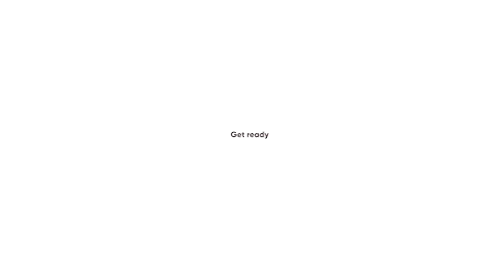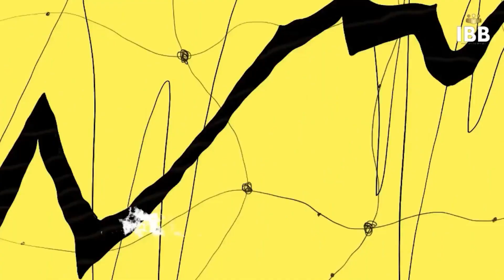Full Episode: Marketing Interview the Head of Marketing at KGOC Global Harpreet Kaur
Icons Behind Brands presents another episode of "Leaders crossroads " a video talk show series where the present meets the future of marketing, witnessing real-life expedition of distinguished CMO's, and CXO's of universally esteemed brands having expertise of numerous years in technology, marketing, branding, and advertising throughout the series.

In the latest interview with the Editor-in-Chief of Icons Behind Brands, Devleena Neogi, Harpreet Kaur, the Head Of Marketing at KGOC Global, talks about her background, journey, accomplishments, advertising, brand strategies for startups, the future of marketing, the market in tips for zero to one startups and consumer behaviour and persona.

Harpreet Kaur is a seasoned marketing professional with over 18 years of experience in Brand and Marketing. She has specialization in making effective marketing strategy, new product development, consumer insights, and company development.

She is a strong leader with the capacity to create high-performance teams that meet objectives, foster a climate of respect and trust, and oversee cross-functional projects with numerous external stakeholders.

Meet the host Devleena Neogi, a brand, and marketing strategist specializing in curating marketing campaigns for large companies. Devleena has acquired 12 years of work experience and 12+ years of entrepreneurial journey. She is the Editor-in-Chief of Icons Behind Brands and also the co-founder of Ginger Media Group.

The series presents the authentic stories of "self-made" stalwarts of the marketing industry who talk about the core of technology, marketing, advertising, and branding.

Get ready to embark on this enthralling journey of profoundly exhilarating real-life anecdotes of professional challenges and hard-earned success of prominent entrepreneurs who have contributed significantly to society with Marketing: Today and Tomorrow, a venture of Icons Behind Brands with our host, Devleena Neogi. Get a chance to learn hacks, tricks, and techniques from top-notch marketers and experts.

In the upcoming episode, we will witness yet another stalwart of the industry.

Keep watching Leaders Crossroads a video talk-show series, an initiative of Icons Behind Brands. Access the world of new-age marketing!

About Host:

Devleena Neogi, a brand, and marketing strategist specializing in curating marketing campaigns for large companies.

Devleena has acquired 12 years of work experience and

12+ years of entrepreneurial journey. She is the Editor-in-Chief of Icons Behind Brands and also

the co-founder of a media house Ginger Media Group.

Devleena has worked for brands like Book My Show, Brigade Group, Rohan Builders, Uber, OYO, Hotstar, and mega-blockbuster movie Baahubali 2 in their marketing strategies.

Devleena is actively connected in Start-up Ecosystem like Head start- Women Entrepreneur's (WE) initiative, SLP - Global Start-up Leadership Program, IIM-B NSRCEL GS10K Program, and also part of ISB Mohali - GS Ambassador program.

Her experience working with clients from various domains has given her a distinguished ability to recognize deep marketing pain points, prognosticate difficulties, derive insights, design marketing mixes, and devise strategies for brands.

Icons Behind Brands is an electronic magazine, which features pioneers, icons, and eminent individuals who have achieved enormous success in their domains and established themselves or their organization as a great brand. They are the valiant spirits of the industry with the expertise of numerous years in Branding, Marketing & Presenting.